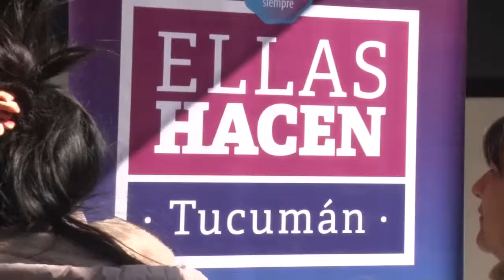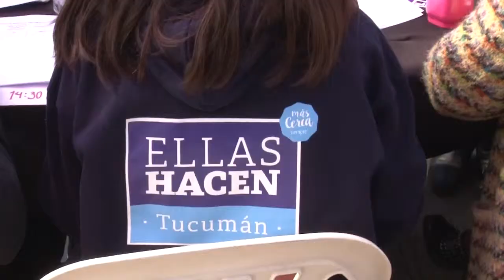Ellas Hacen Tucumán continúa capacitando en toda la provincia - Tucumán Gobierno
Este viernes se dio inicio a las inscripciones para los seis ciclos de capacitaciones destinados a titulares del programa Ellas Hacen Tucumán. Con la presencia del diputado Pablo Yedlin, el ministro de Desarrollo Social, Gabriel Yedlin, miles de mujeres del programa social se dieron cita en el Ingenio Cultural, donde se mostraron muy entusiasmadas por el comienzo de esta nueva etapa formativa.
Entre las lineas de formación destacan Cuidados de la Primera Infancia y Adultos Mayores, Promotoras Socio Culturales, de Salud deportivas y Adicciones, y Preventoras de Violencia de Género.
“Hoy tenemos el orgullo de enterarnos que hay 300 mujeres cursando la universidad. Estas son las muestras claras del éxito de este programa y de las políticas sociales”, afirmó el ministro de la cartera social.
“Mujeres y hombres apuestan a seguir estudiando y ver la posibilidad de un futuro mejor a través de su formación y esfuerzo”, agregó Yedlin.
Las titulares del Programa Ellas Hacen se caracterizan por tener fuertes historias de vida, marcadas por la violencia o el maltrato, arduas horas de trabajo para sostener a sus familias y la crianza de sus hijos, aspectos que permiten ejemplificar su lucha diaria. A partir de estas actividades, se busca trabajar en su formación, aprovechando el empeño y compromiso que demuestran en la participación a cada propuesta.